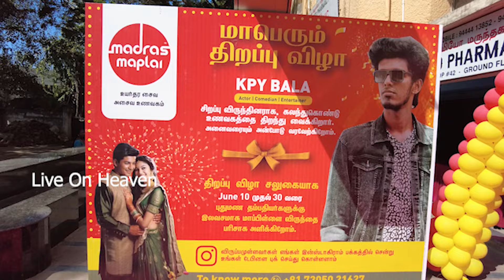Madras Maplai Restaurant Luunch at KPY Bala | Jerome Fenelon, Badrinarayan | Gemini Parsn Apartments